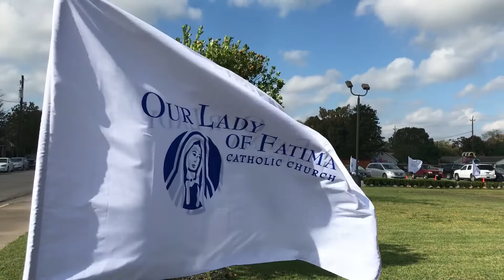P Vicente Agila Homilía 13 Septiembre 2020 Perdonar Siempre